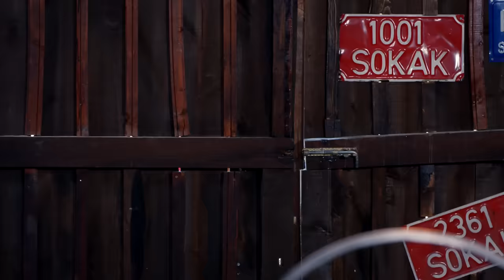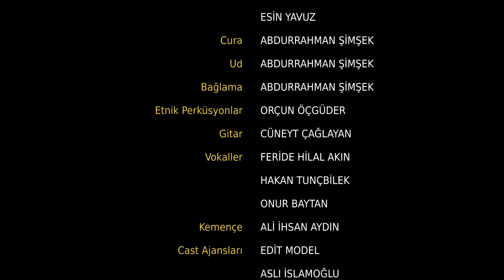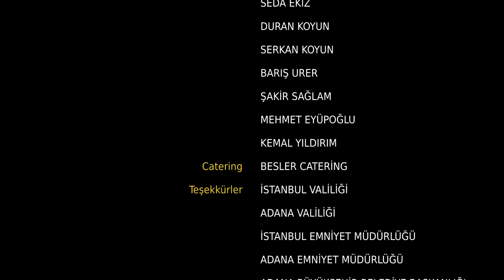Yeni Gelin 18. Bölüm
Yapım: Süreç Film
Yönetmen: Ersoy Güler
Senaryo:  Ersoy Güler

Oyuncu Kadrosu:
Bella: Jessica May
Hazar: Tolga Mendi
Asiye: Yonca Şahinbaş
Kalender: Mustafa Avkıran
Kağan: Dağhan Külegeç
Möhteber: Sema Keçik